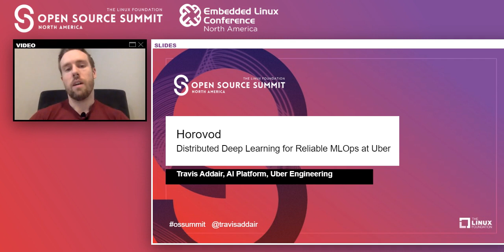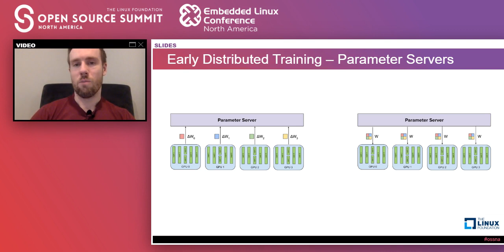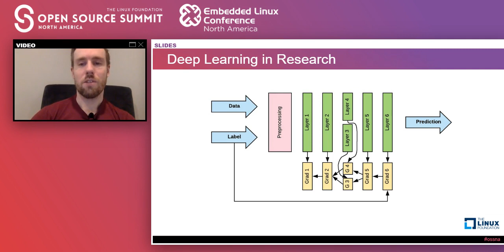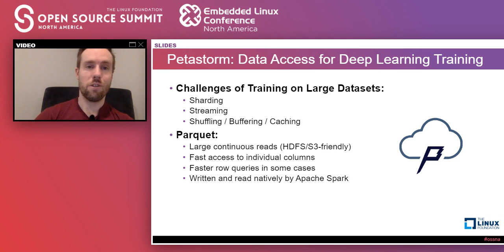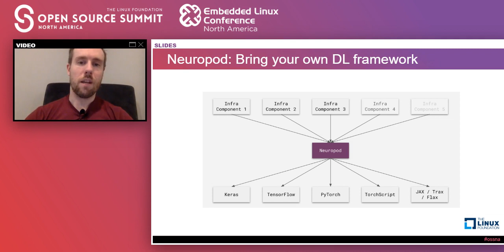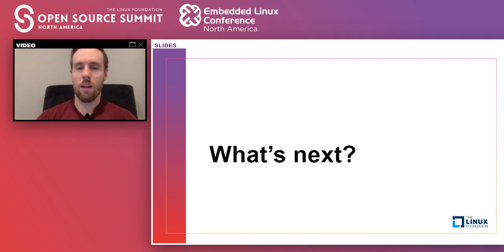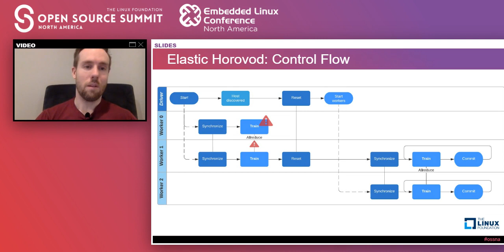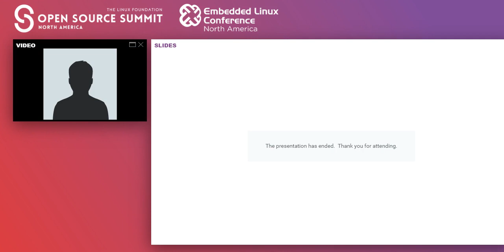Horovod: Distributed Deep Learning for Reliable MLOps at Uber - Travis Addair, Uber Technologies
Horovod: Distributed Deep Learning for Reliable MLOps at Uber - Travis Addair, Uber Technologies, Inc.